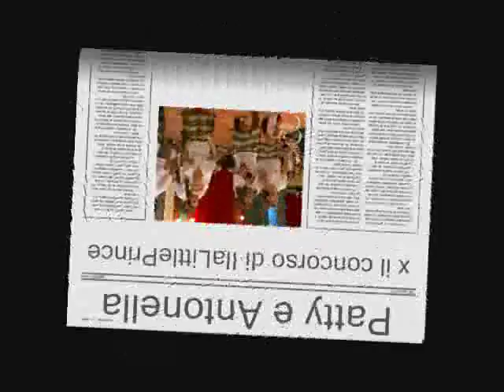Antonella e Patty - L'amicizia // x il concorso di IlaLittlePrincess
dedicato a LoveCandyGirls  Video x il concorso di IlaLittlePrincess, sull'amicizia fra patty e antonella, dalla prima volta ke si sn conosciute all'inizio fino ad ora